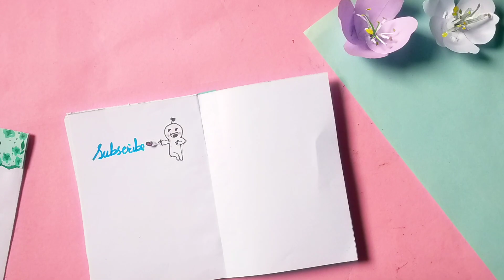DIY Home made Stickers|Paper Craft/easy paper craft/how to make/diy stickers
diy- stickers- making
cute- sticker- making
journal stickers
Origami,
Homemade,
Handmade,
Wall hanging,
Wall decoration ideas,
Wallmate,
Craft paper,
Without,
No glue,
Mini notebook,
Craft of paper,
Homemade gift,
Kawaii,
Craft Malayalam,
Craft hindi,
Craft in tamil,
Craft tamil,